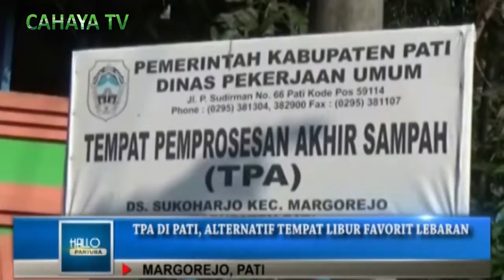TEMPAT LIBUR FAVORIT LEBARAN YANG UNIK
Tempat pembuangan akhir sampah , identik dengan tempat yang kumuh , dan berbau kurang sedap . namun di kabupaten pati. tpa sukoharjo justru menjadi tempat berlibur lebaran , yang  favorit  bagi  warga .